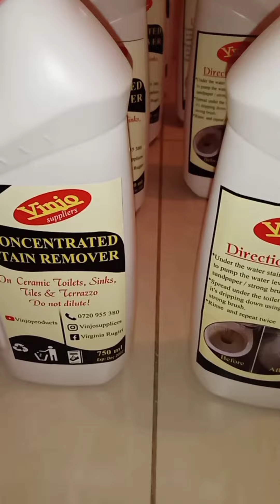Now in Muiri court- along Katani Syokimau Rd.